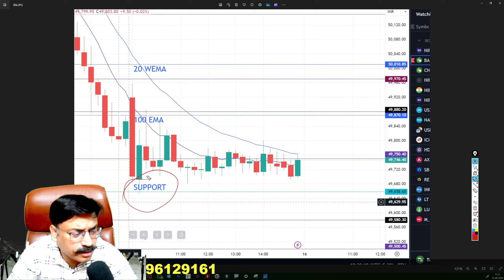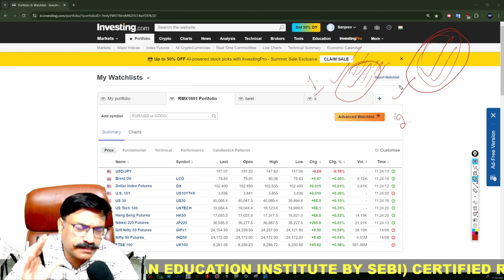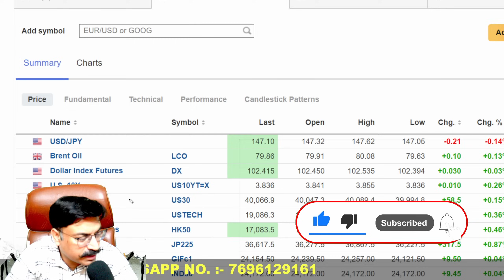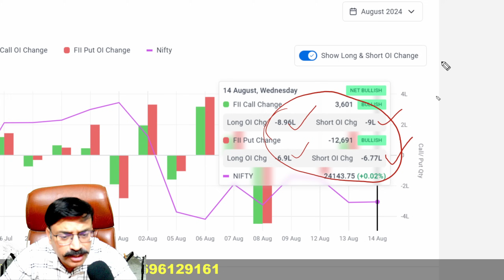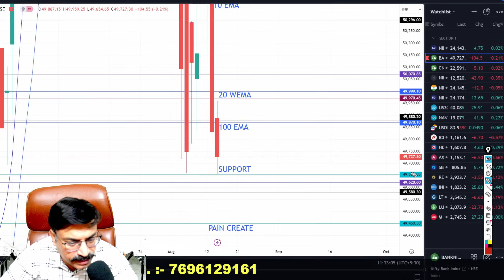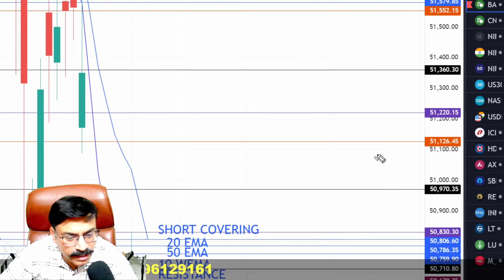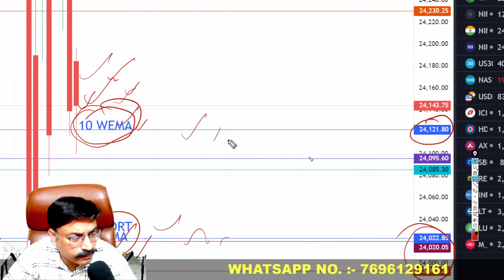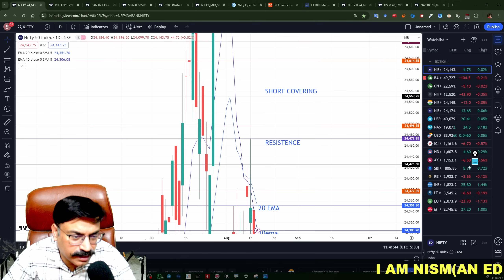🔴NIFTY PREDICTION FOR TOMORROW|NIFTY 16 AUGUST FRIDAY|BANK NIFTY ANALYSIS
Time Stamps:-
00:00 Today's Recap
01:16 External Factors Analysis
10:28 Bank Nifty Analysis
15:15 Nifty Analysis
20:20 Ending